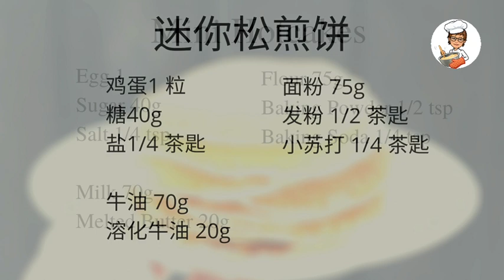No Bake : Easy and Fluffy Pancakes (Hotcakes)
No-bake hot cakes! Don't know what to have for breakfast or snack? Why not try this simple technique which is easy and fast to make. Kids and adult will love it. One is never enough. Top it with honey, maple syrup, butter or even ice cream ... yum ... this will make you chase away your moody blues!

Ingredients Needed:
Egg 1

Melted Butter 20 g

Tools/Equipment Needed:
Non-stick pan preferred